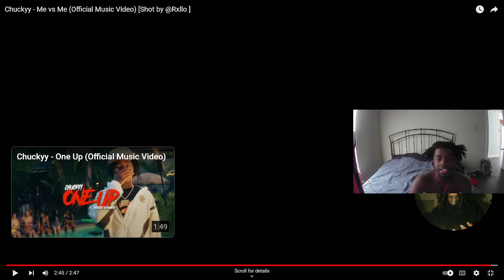Chuckyy- Me Vs Me [REACTION]